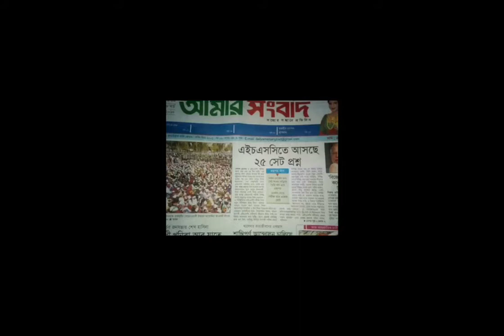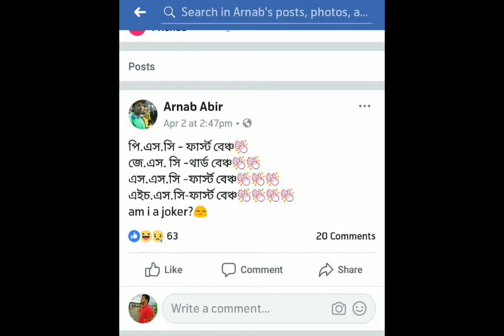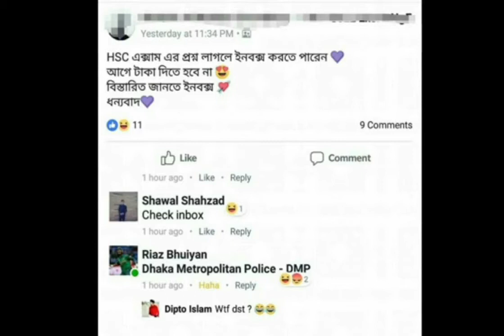HSC EXAM FACT ||FUNNY VIDEO ||ARNAB DASS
HSC পরীক্ষার সময় চেপে থাকা টেনশন,, দুর্ভাগ্য,, ও Troll page এর Troll গুলা নিয়ে বানানো ভিডিও
আশা করি সবার ভালো লাগবে।।💜